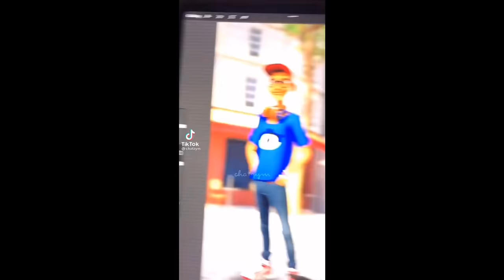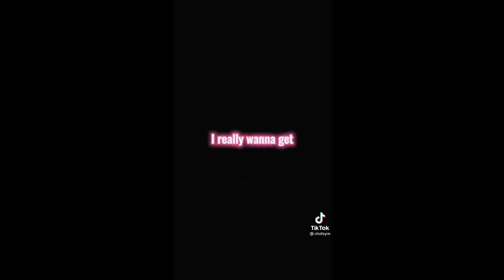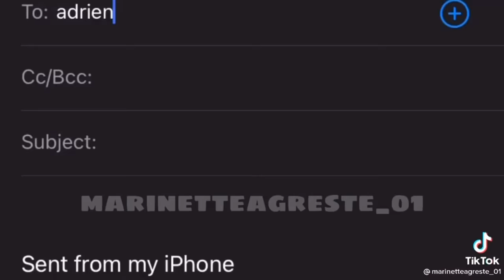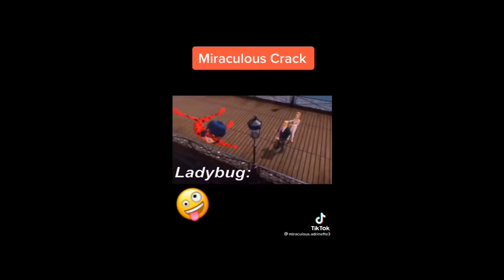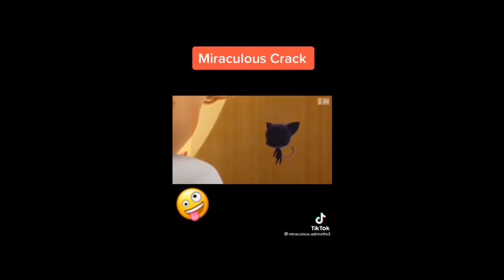Miraculous ladybug tiktoks that made Adrien say "she's just my guy"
lmk in the comments if you liked this video! :)
you can also leave title ideas in the comments below. (I'll give you credit in the video)

Bug out! ❤